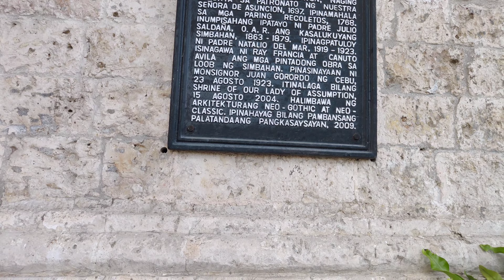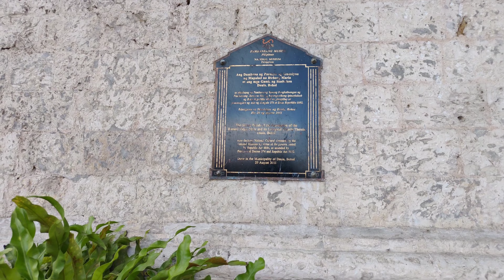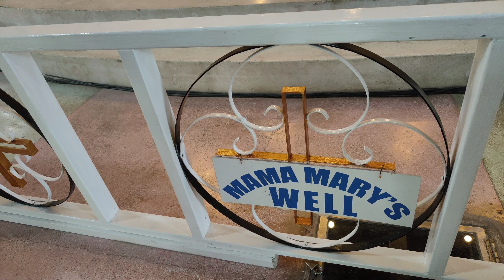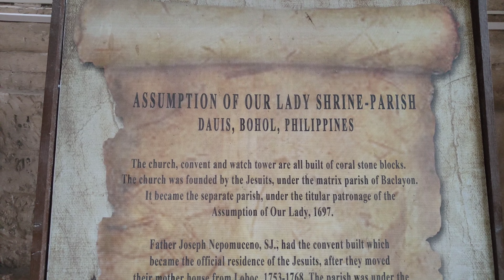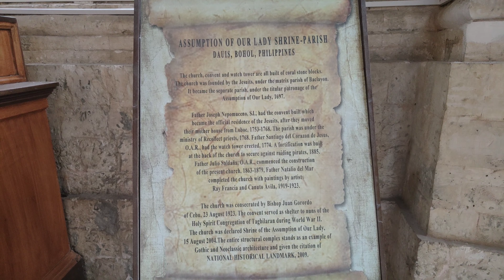CHURCH OF OUR LADY OF THE ASSUMPTION IN DAUIS PANGLAO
DAUIS Church,also known as the Church of Our Lady of the Assumption, located in DAUIS,a small peaceful town from the Island of PANGLAO.It was declared as a National Historical Landmark by the National Historical Commission, DAUIS Church was built-in 1697 by the first Spanish Missionaries